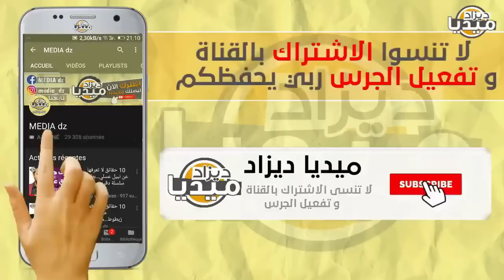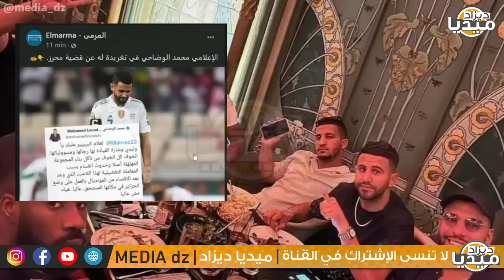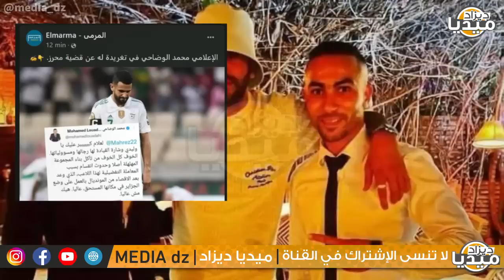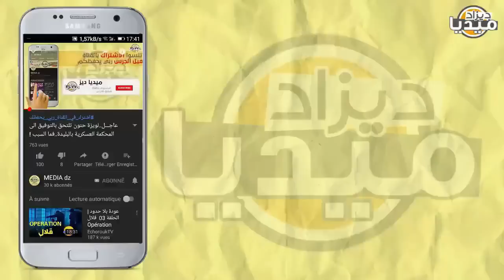عـاجل..صحفي جزائري مشهور يبهدل محرز بعد رفضه تربص المنتخب الجزائري و يعلنها الجزائر كبيرة عليك!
❤❤استغفر الله - اللهم صلي وسلم على سيدنا محمد ❤❤